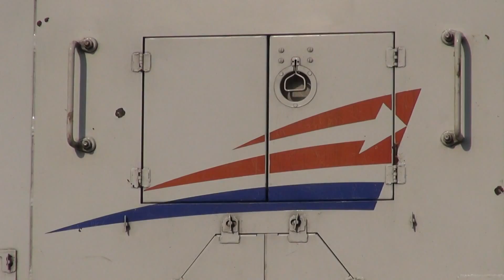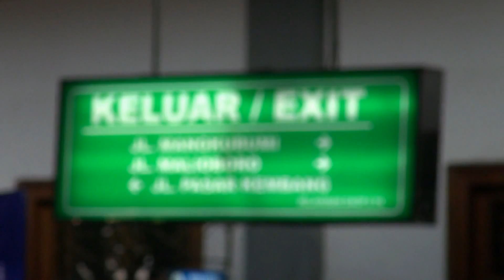Frekuensi Jalur Kereta Jurusan Yogyakarta - Malang Ditambah - NET5